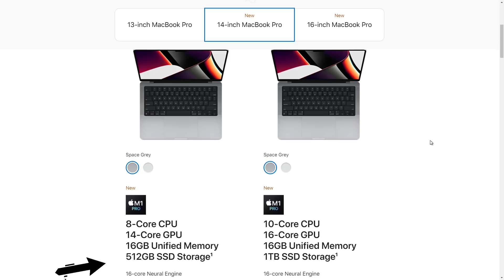Sourav Joshi Vlog New MacBook Pro Price | Mack book pro 14 Inc |Piyush Joshi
Unboxing New Macbook Pro 😍